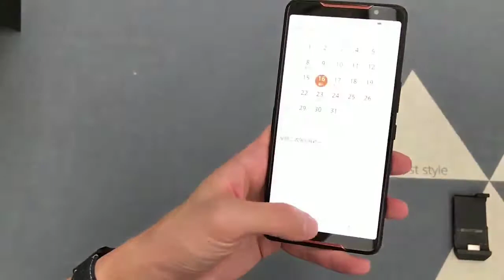ROG Phone Unboxing&Hands on